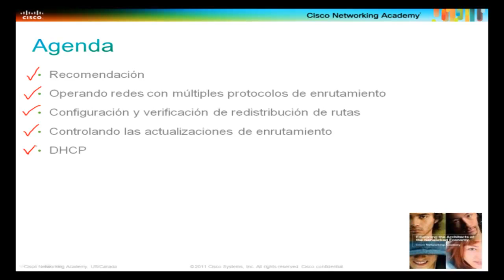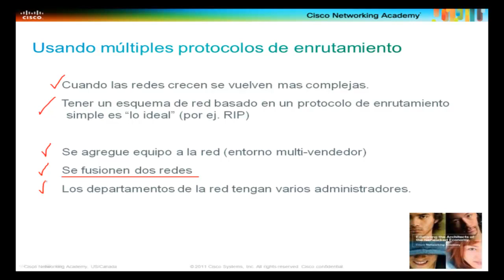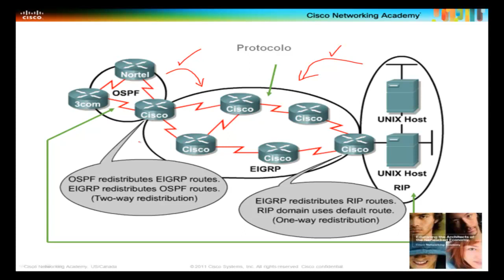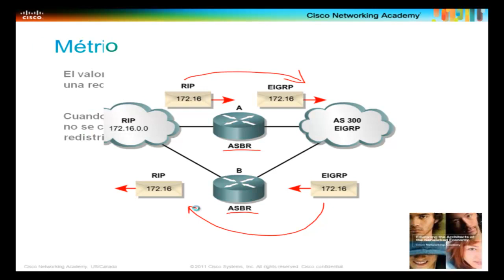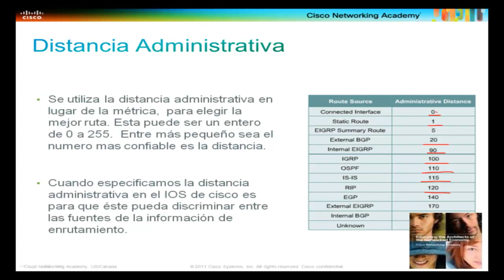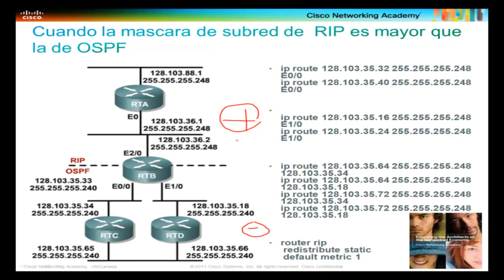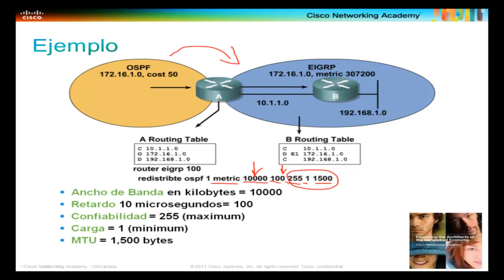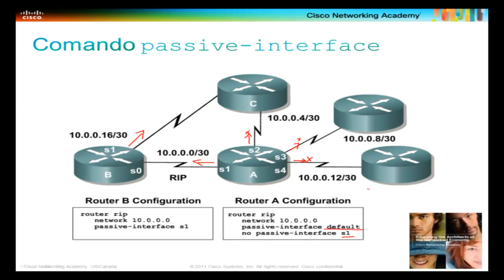CCNP Enterprise - Advanced Routing - Charla del Capitulo 16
Charla del Capitulo 16 de CCNP Enterprise Advanced Routing